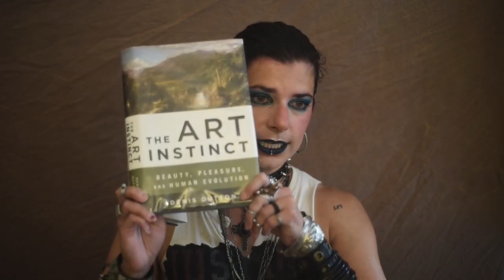Denis Dutton's cluster criteria for art: expressive individuality | Gabriela Handal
Welcome to my audiovisual channel!
This is a twelve part series of short videos, during which I cover each of the criteria. Here is the eight one: Expressive individuality

I read and then I muse a bit.

00:00 Introduction
00:58 Review of criteria
02:44 Reading of Expressive Individuality
04:36 Muse
17:48 Outro

Episodes 48, 57, 61, and 93 of A Conversation About Art, these four are in Spanish

//STUFF I SELL//

//LINKS FOR STUFF I LIKE//